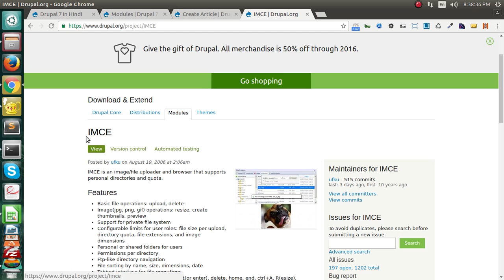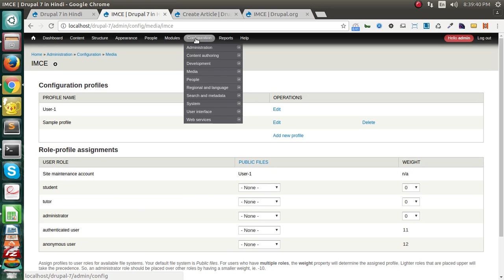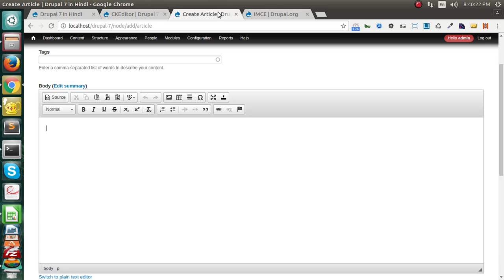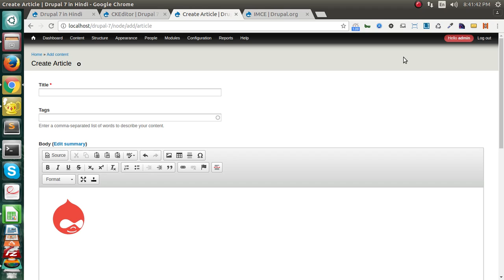Drupal 7 Development Tutorials (Hindi and Urdu) - How to upload image in ckeditor Using IMCE Module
This is video series on Step by Step Tutorial on Drupal 7 Development in Hindi. And this video covers  "  How to upload image in ckeditor Using IMCE Module " in Drupal 7 Development in Hindi.

In this Video you will learn :
1- How to Upload Image in editor
2- How to customize CKEditor
3- How to edit Profile for content